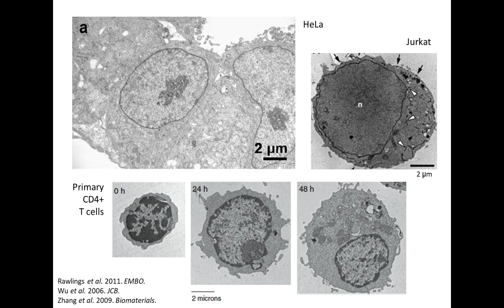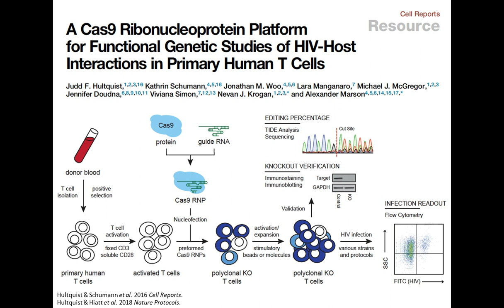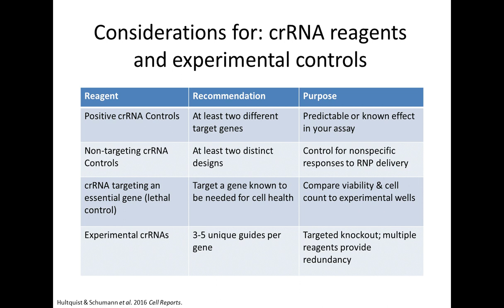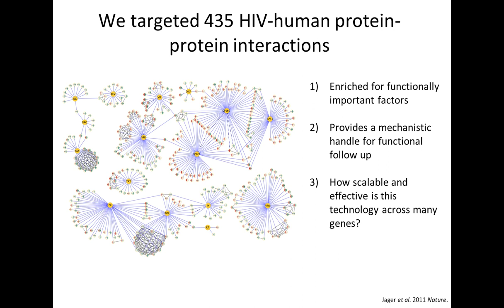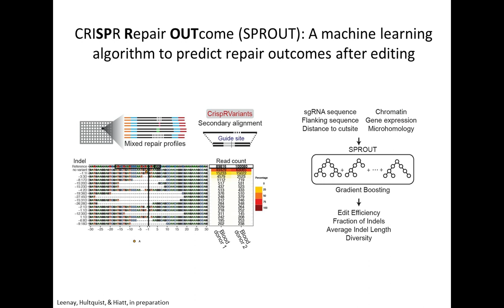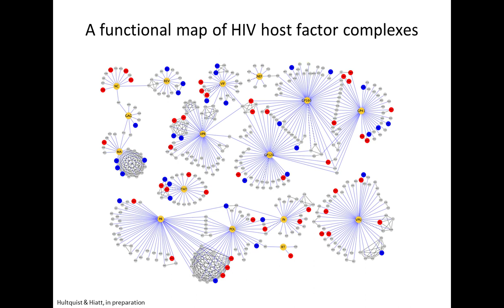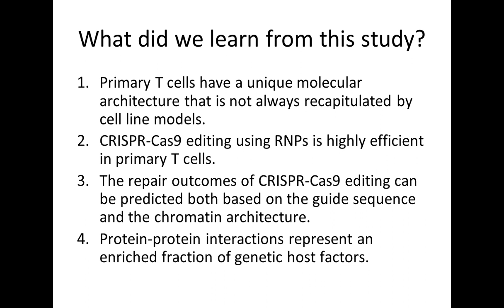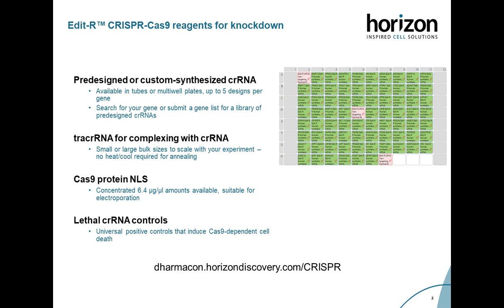High-throughput CRISPR-Cas9 Genome Engineering in Primary T Cells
Presented By:
Judd F. Hultquist, PhD - Assistant Professor of Medicine, Northwestern University

Speaker Biography:
Judd F. Hultquist, Ph.D., is an Assistant Professor of Medicine at Northwestern University in Chicago, Illinois. His lab specializes in the adaptation of proteomic and functional genomic technologies to primary models of disease to better understand the molecular dynamics of the host-pathogen relationship. His work on CRISPR technologies with Dr. Nevan Krogan at the University of California, San Francisco led to the development of the first gene editing platform for primary CD4+ T cells, the identification of several novel pathways that contribute to HIV replication, and the discovery of a new class of CRISPR inhibitors encoded by bacteriophages that maintain their function in mammalian cells. He is currently funded by the Third Coast Center for AIDS Research (CFAR) and the American Foundation for AIDS Research (amFAR) to apply CRISPR-Cas9 RNP technology to uncover the molecular mechanisms that underlie HIV latency and reactivation in patient reservoirs.

Webinar Abstract:
CRISPR-Cas9 gene editing strategies have revolutionized our ability to engineer the genomes of diverse cell types and species for the robust functional interrogation of complex biological processes. Gene editing in primary T-cells represents an important research tool for the development of T-cell based immunotherapies, the study of the autoimmunity, the understanding of host-pathogen dynamics that drive HIV replication and latency, and creation of chimeric antigen receptor (CAR) T cells for the treatment of various cancers. While these cells have proven resistant to traditional transfection and transduction approaches for the CRISPR-Cas9 gene editing, recent advancements in ribonucleoprotein (RNP) delivery have allowed for efficient primary T-cell editing for the first time. In this webinar, we will present a workflow for the design and delivery of CRISPR-Cas9 RNPs to primary, human T-cells by electroporation. This platform supports the high-throughput, arrayed generation of hundreds of specific gene manipulations in only a few hours time without the use of recombinant DNA or lentiviruses and without the need for selection markers. This approach is widely adaptable to an array of downstream applications and protocols for the study of diverse T-cell processes.

In this webinar, you will learn:
-Optimal conditions for CRISPR-Cas9 gene editing in primary T cells using RNPs
-Rules for designing, synthesizing, and validating efficient guide RNAs
-Considerations for high-throughput functional screening
-How this approach is being employed to better understand HIV replication and pathogenesis

Earn PACE Credits:
1. Make sure you’re a registered member of LabRoots
2. Watch the webinar on YouTube or on the LabRoots